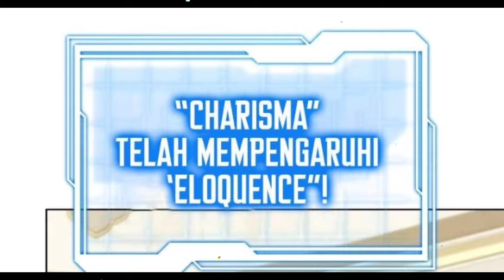Dokter Bedah Yang Ter-Isekai | Promosi Klinik Kesehatan | Alur cerita Overpower terbaru Part 15